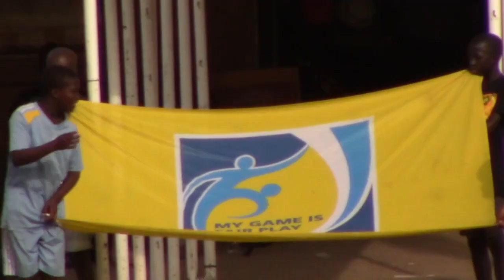SONINKARA SPORTING ASSOCIATION SUPER CUP FINAL GARAWOL VS NUMUYEL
SPMH TV